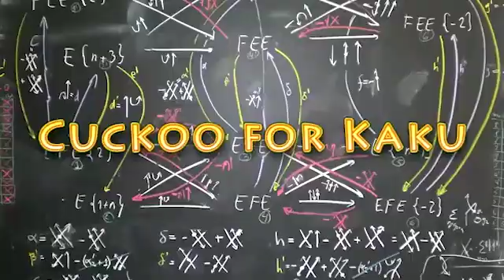Michio Kaku - Mission to the Sun